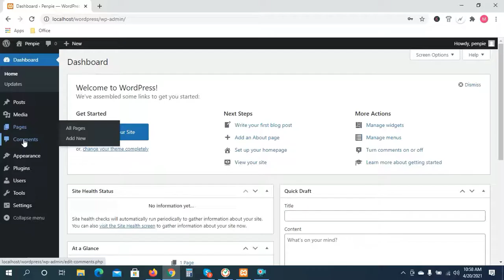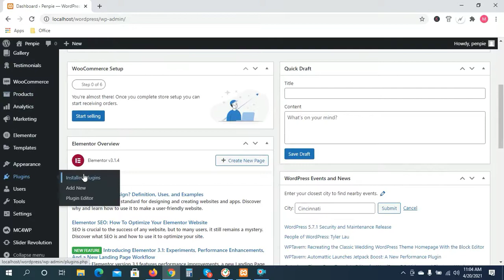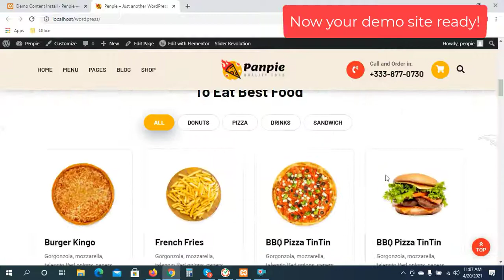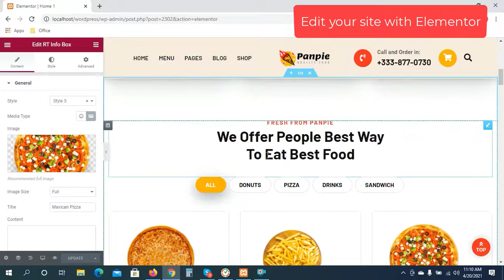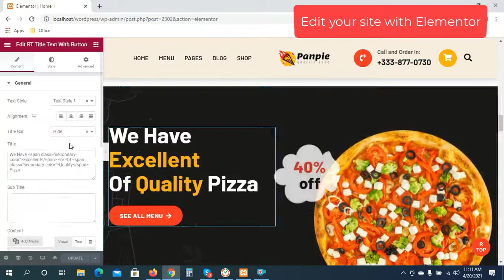Panpie - Restaurant WordPress Theme [Demo Import]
Panpie - Restaurant WordPress Theme

This is Demo import video of Panpie - Restaurants WordPress theme.

Do you have a restaurant, or are you planning to open one and need a solid online presence? Look no further than Panpie. It comes with an incredible array of features and elements that make for an elegant and functional website. You need to create very little once you choose this beginner-friendly theme.

𝐏𝐚𝐧𝐩𝐢𝐞 is a clean and modern restaurant theme. It is a perfect fit for restaurants, catering services, cafés, fast food businesses, pizzeria, food courts, bakeries, pastry shops, coffee shops, personal chef websites, and countless others.